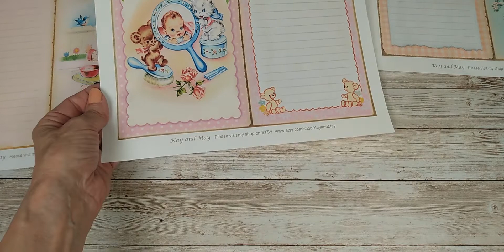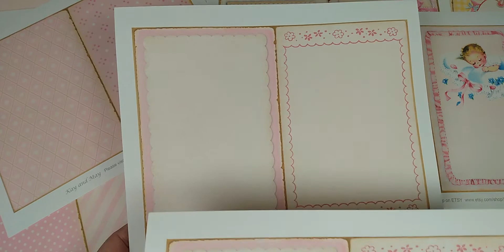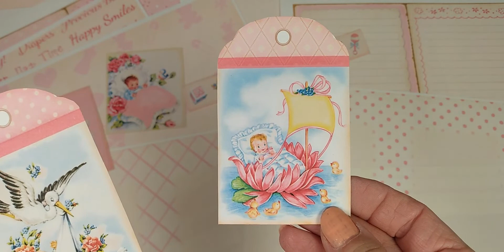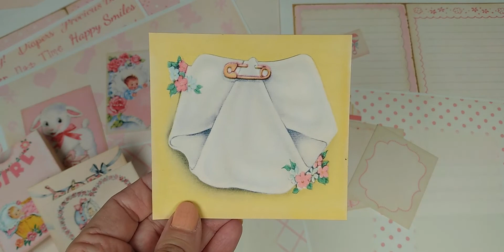Baby Girl junk journal kit, KayandMay, printable baby journal, DIY baby gift, baby memory book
Baby junk journal kit:
An introduction to the printables that come with my baby girl themed junk journal kit. Makes a sweet memory book for baby, keepsake album or new parent baby shower gift.

Link to baby girl journal:
My Etsy Shop